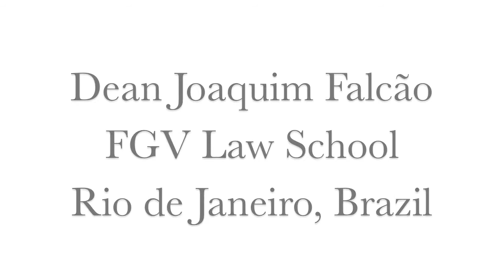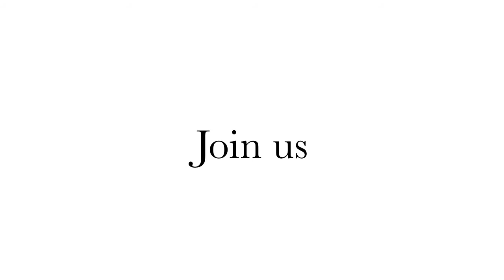Dean Joaquin Falcão (FGV Law School) - Global Dialogue on the Future of Legal Education